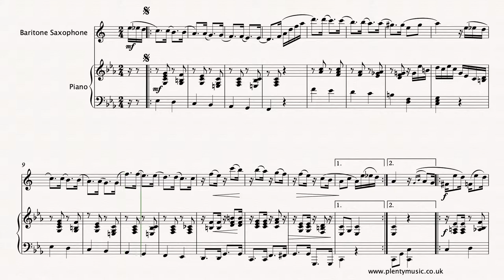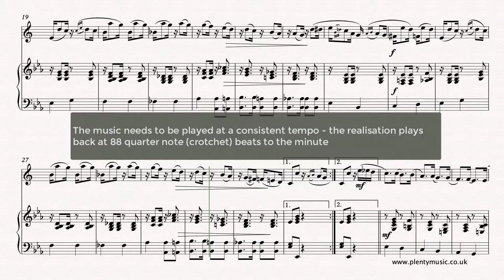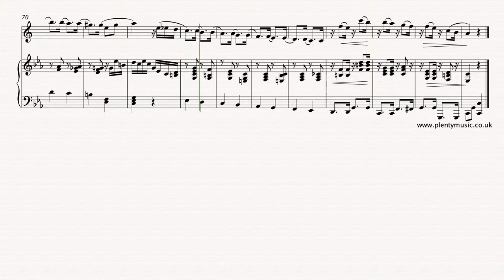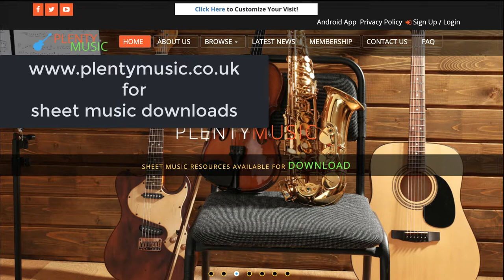Nazareth E. | Odeon (Tango Brasileiro) arr. baritone saxophone & piano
Odeon by Ernesto Nazareth in 1909 arranged for baritonesaxophone and piano by Stephen Royle. Use the PlentyMusic Quick SignUp on the website homepage to access this and other music resources.

Odeon originates as a piano piece and dates from 1909. It is a lively rhythmic movement featuring a good deal of syncopation with the realisation playing back at a tempo of 88 quarter note or crotchet beats to the minute. In this particular arrangement the music has been transposed down a semitone from its original key and where necessary there are some octave transpositions in the melody line to keep within the instrument’s range. The repetition element is quite strong as is typical of a piece of popular music whilst the form of the movement can by the letters AABBACCA. Nazareth was a Brazilian composer and pianist whose compositional style absorbs many different influences including Brazilian, European, African and ragtime. As a composer Nazareth was particularly influenced by Chopin.

There are several arrangements of this music in preparation that will soon be available as downloads on the website. Score and parts can be downloaded as a one document pdf files. Sign up to the website now and explore the sheet music resources that are available for many different instrument combinations. Video scores do present themselves differently to a sheet music scores which results in the score details often not being correctly positioned especially those markings involving lines.